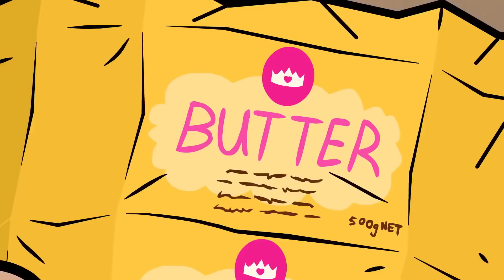Follow the Grapes Trail 🏰 Kiddyzuzaa Land Season 2: Episode 6